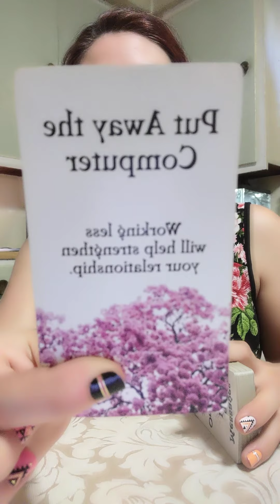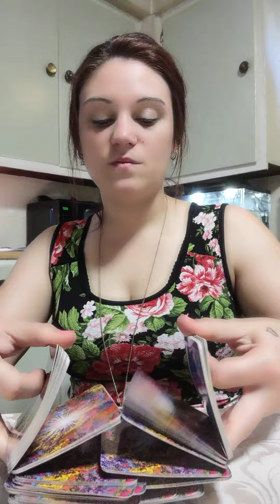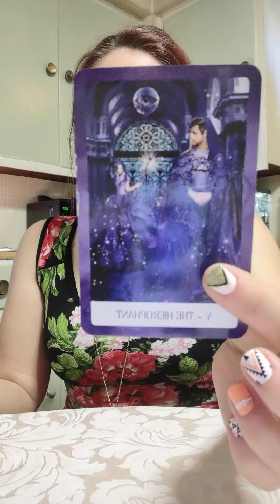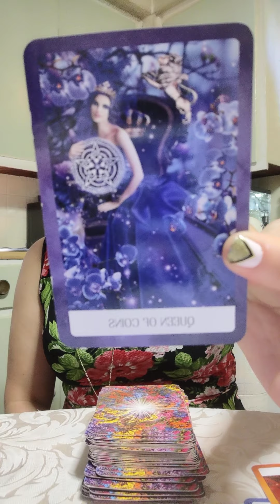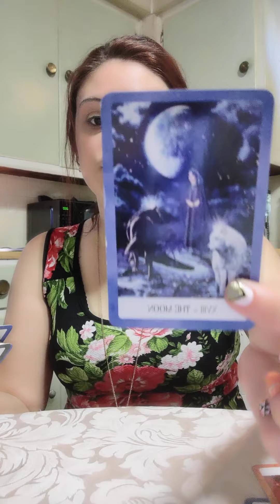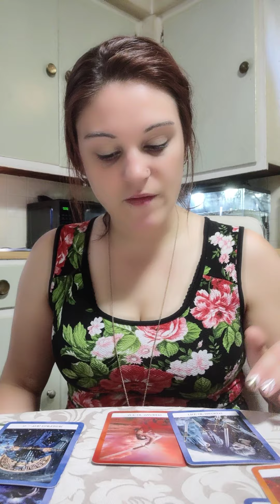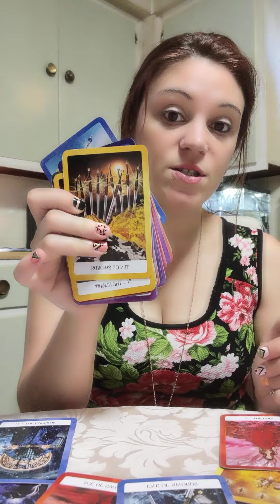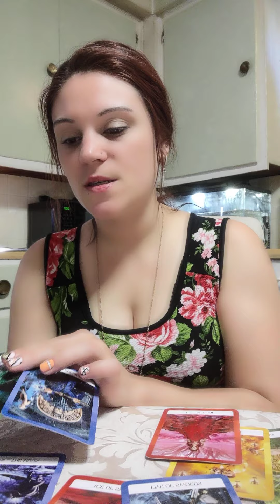Cancer *Twin Flame with a past*